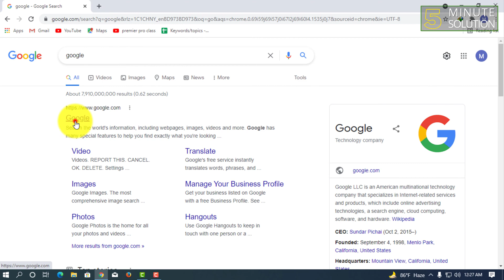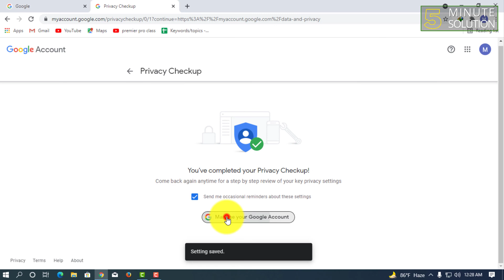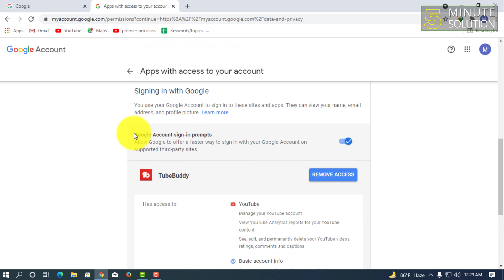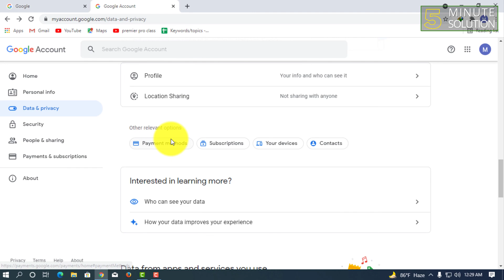How to remove connected apps from Gmail 2025 [EASY]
Go to the Security section of your Google Account. Under “Third-party apps with account access,” select Manage third-party access. Select the app or service you want to remove. Select Remove Access.